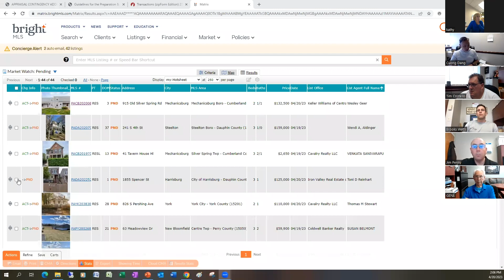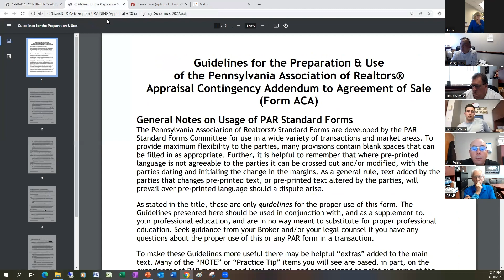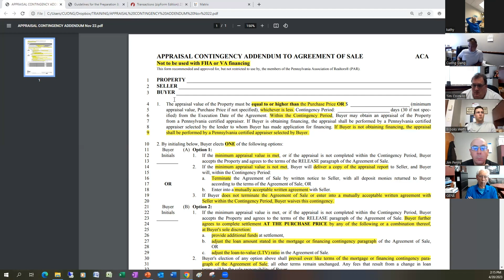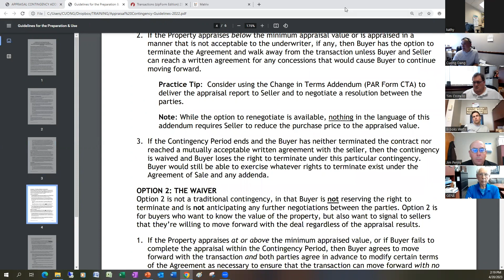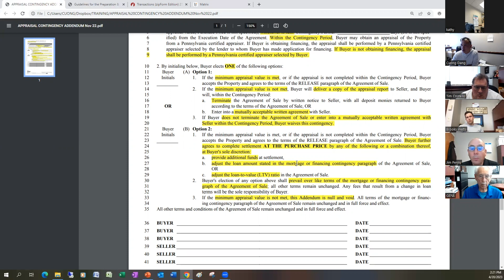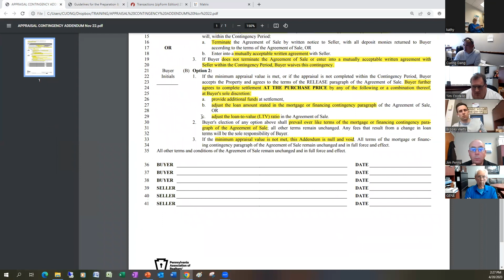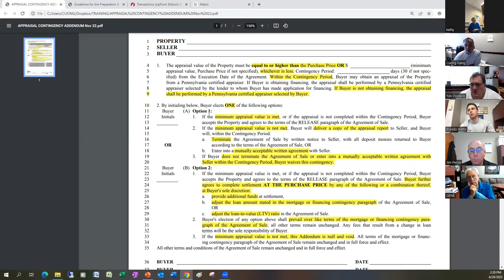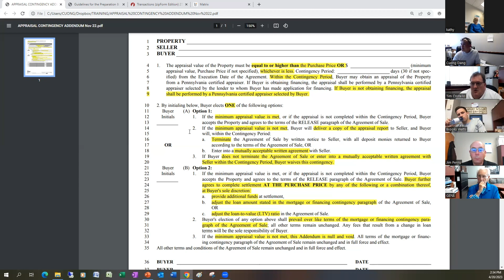Appraisal Contingency Addendum - Forms Training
1st Advantage takes a deep look at the appraisal contingency addendum to the Pennsylvania agreement of sale.